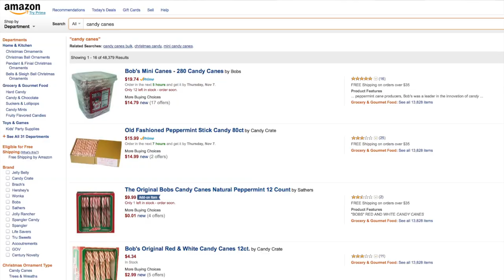Sriracha Candy Canes, and Other Offbeat Flavors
Peppermint candy canes are a delicious staple of the holiday season, but what if you want to break away from tradition and spice things up? Gillian Pensavalle (@GillianWithaG) has some options for you.